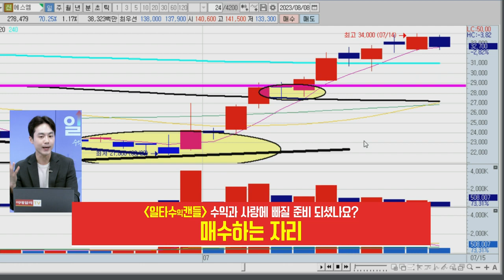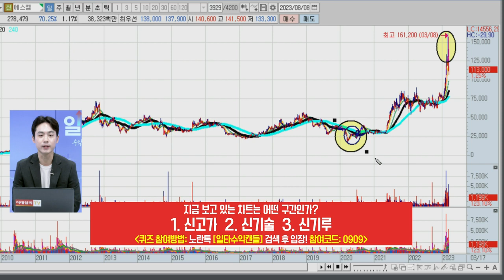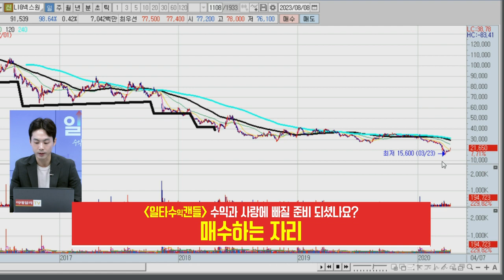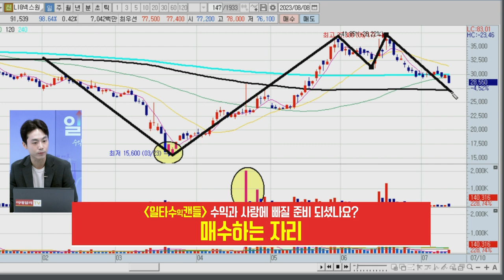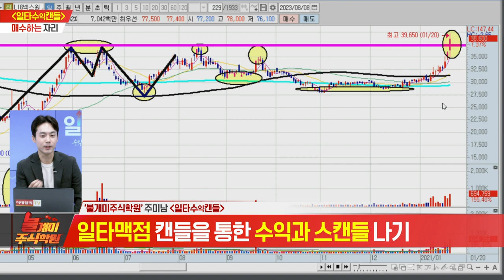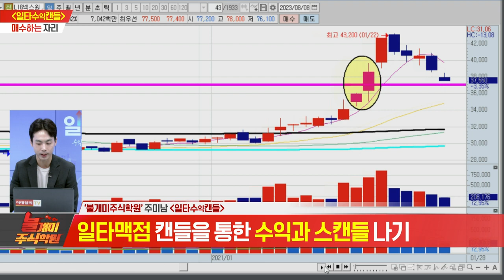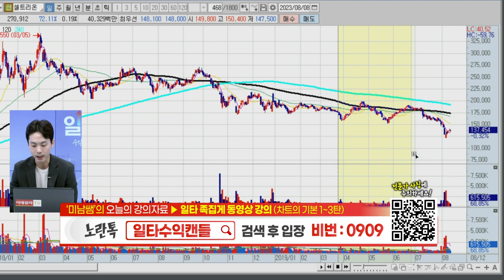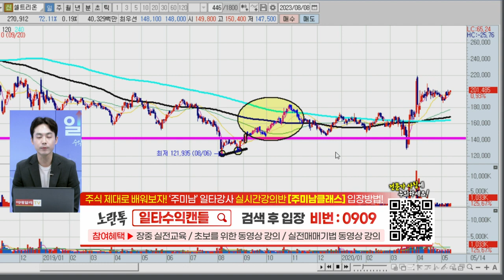불개미 주식학원 일타수익캔들 20230808